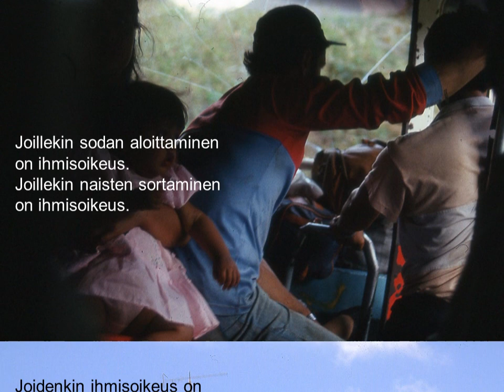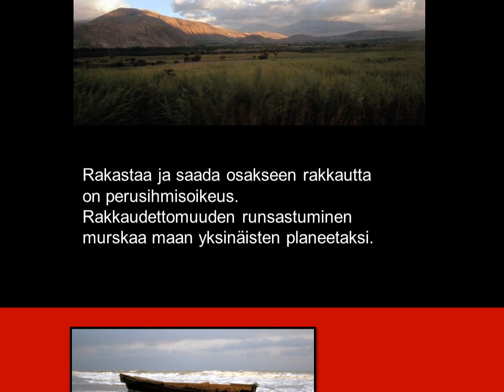Naistenpäivänä 8.3.2012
NAISTENPÄIVÄNÄ

Toteutus: Matti Laitinen
Valokuvat: Matti Laitinen (Ecuador 1989)
Runo: Naistenpäivänä, Matti Laitinen 2012
Musiikki: Chico Trujillo, Gran Pecador (cc)